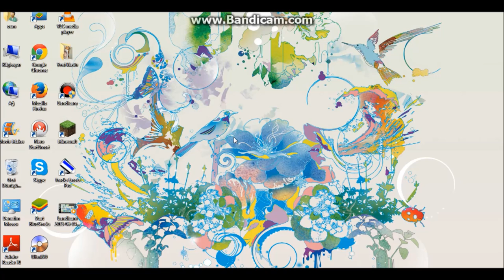6 gündür neden video gelmedi ve yeni seriler hakkında bilgi :))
yeni videoda sesim az gelmiş o sorunu çözücem ben en kısa sürede :)